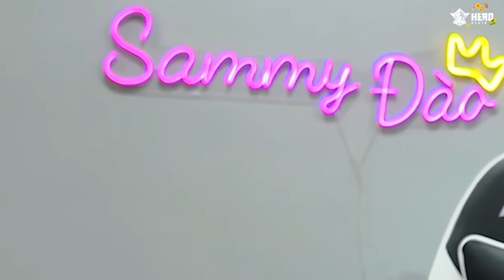SAMMY BẤT NGỜ ĐƯỢC EM BÉ ROBOT TỎ TÌNH !!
Theo dõi mạng xã hội của  Sammy